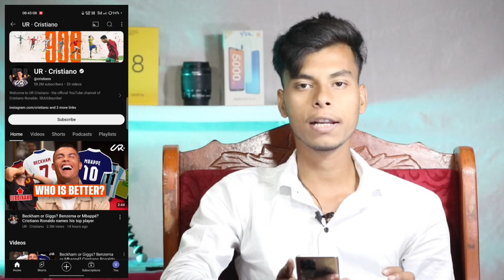Cristiano Ronaldo का Youtube Earning😱 देखकर होश उड़ जाएगा आपका Ronaldo First Week Yt Earning 🔥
ronaldo youtube channel reaction
ronaldo youtube channel live
ronaldo youtube channel new
cristiano ronaldo youtube channel
ronaldo youtube channel live count
ronaldo youtube channel or cristiano
speed reacts to ronaldo youtube channel
ronaldo youtube channel tamil
ronaldo youtube channel official
ronaldo youtube channel name
ronaldo youtube channel
cristiano ronaldo
Ronaldo
ronaldo ka photo
ronaldo
ronaldo youtube channel
ronaldo interview
ronaldo photo
ronaldo interview piers morgan
ronaldo piers morgan
ronaldo channel
ronaldo skills
ronaldo video
ronaldo,cristiano ronaldo channel earning
ronaldo youtube income
cristiano ronaldo first week youtube earning
cristiano ronaldo youtube
ronaldo youtube earning
ronaldo youtube video
cristiano youtube earning
cristiano ronaldo channel
ronaldo youtube earnings
ronaldo youtube channel
cristiano ronaldo
ronaldo
cristiano ronaldo channel earning
ronaldo youtube income
cristiano ronaldo first week youtube earnin
cristiano ronaldo youtube
ronaldo youtube earning
ronaldo youtube video
cristiano youtube earning
cristiano ronaldo channel
ronaldo youtube earnings
ronaldo youtube earning
ronaldo's youtube channel
ronaldo youtube